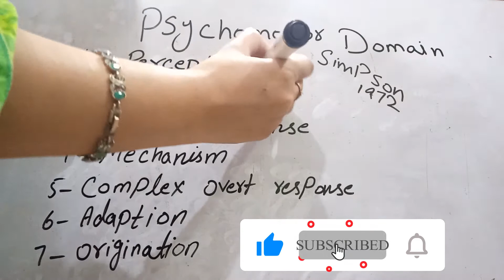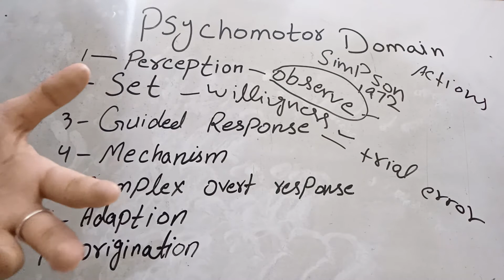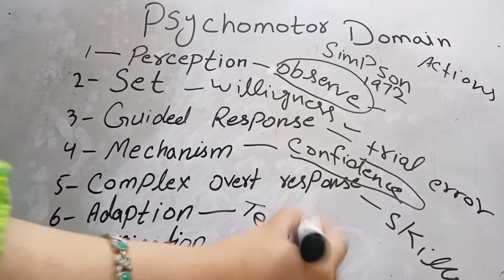Psychomotor domain bloom taxonomy in urdu/hindi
Bloom Taxonomy is an educational taxonomy which was given by Benjamin Bloom in 1956 and it was classify into 3 different domains.

In this video, we will discuss about psychomotor domain.

Hello Students
I am your online teacher along with AIOU tutor, & Resource Person. I am founder of this channel zainabdar.
I live in District Gujrat. I am M.Phil. Scholar. This channel is for you to clear your educational  concepts, improve your knowledge and guide you in your papers, test, entry test, job tests etc.

For B.ed, M.ed, M.edu students.

This lecture series is for AIOU B.ed, M.ed, M.edu students and also all for other institutes students. These lectures will help you to clear your concept regarding your topic. suggest me thoes topics which you want to clear.

This channel is just for your help.